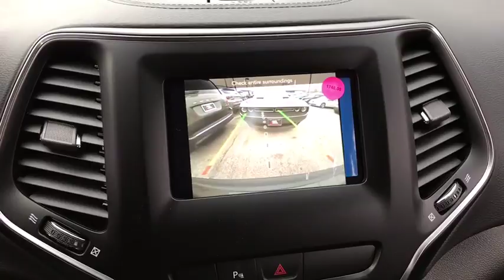2019 Jeep Cherokee Matteson, Lansing, Oak Lawn, Northwest Indiana, Chicago, IL 19034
Granite Crystal Metallic Clearcoat New 2019 Jeep Cherokee available in Matteson, Illinois at South Chicago Dodge. Servicing the Lansing, Oak Lawn, Northwest Indiana, Chicago, IL area.
2019 Jeep Cherokee Latitude Plus - Stock#: 19034 - VIN#: 1C4PJMLB0KD121705

Delivers 29 Highway MPG and 21 City MPG! This Jeep Cherokee delivers a Regular Unleaded I-4 2.4 L/144 engine powering this Automatic transmission. TRANSMISSION: 9-SPEED 948TE AUTOMATIC, SAFETYTEC, QUICK ORDER PACKAGE 2BD.*This Jeep Cherokee Comes Equipped with These Options *GRANITE CRYSTAL METALLIC CLEARCOAT, COLD WEATHER GROUP, BLACK, CLOTH/PREMIUM VINYL BUCKET SEATS, 3.734 AXLE RATIO, Wheels: 17 x 7 Satin Carbon Aluminum, Vinyl Door Trim Insert, Variable Intermittent Wipers, Valet Function, USB Host Flip, Upfitter Switches.* Stop By Today *Treat yourself- stop by South Chicago Dodge Chrysler Jeep Ram located at 7340 S Western Ave, Chicago, IL 60636 to make this car yours today!